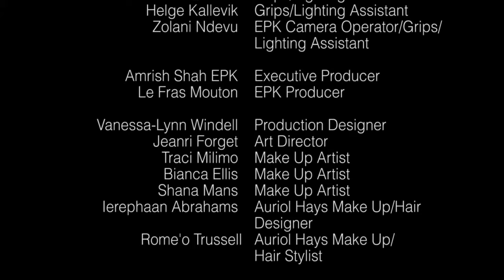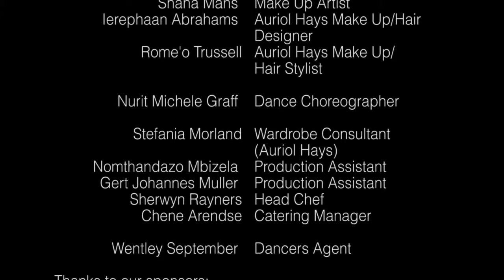Auriol Hays - A Better Man [Official Video]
Auriol Hays presents the official video for 'A Better Man'.